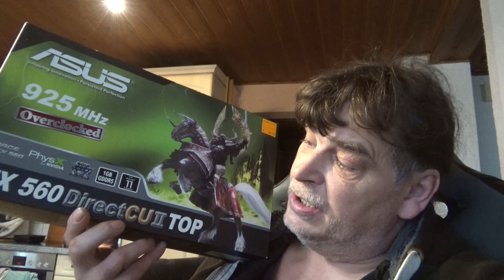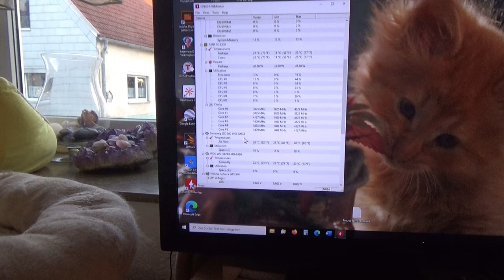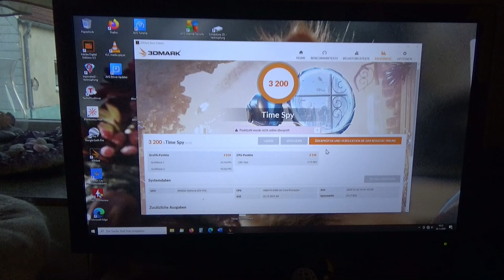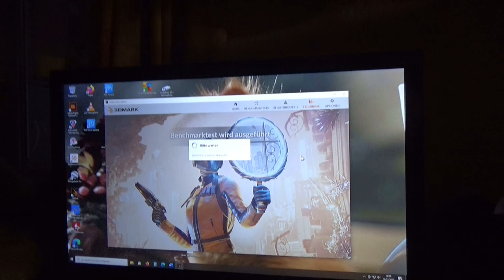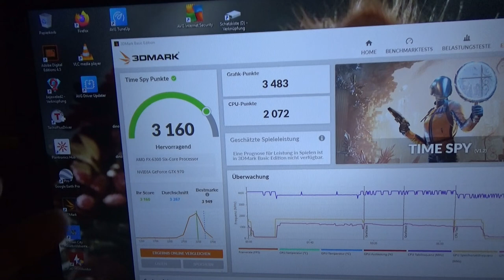Grilljunkys HardwareEcke - Die fehlenden Teile für den Werkstatt PC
Für den Werkstatt Rechner sind nun alle Teile vorhanden, dazu musste ich aber schnell noch den PC von Schatzi umbauen...
Samsung MZ-76E250B/EU 860 EVO 250 GB